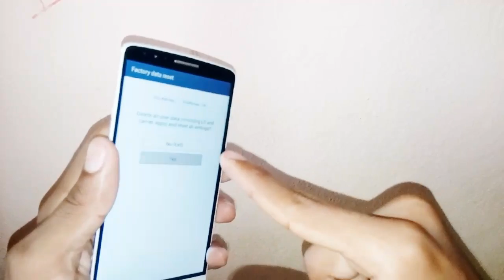Reiniciado de fabrica (hard reset) a cualquier [LG] muy fácil.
LG Cómo reiniciar de fabrica el LG G3 de fabrica (Hard Reset) con la combinación de teclas encender + Volumen bajo.

Reiniciar de fabrica todos los LG Método fácil.

reinicio de fabrica para todos los LG G2, G3, G LEON etc

Como Hackear todos tipo de WI-FI

Quitar la marca de agua a todo las app de video

Instalar firmware a todos los LG